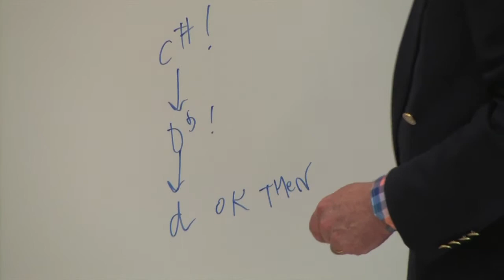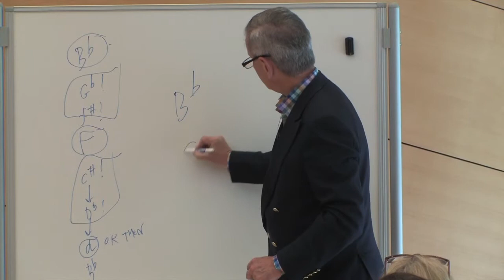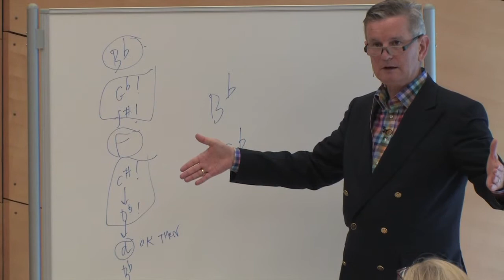Fletcher Part 1